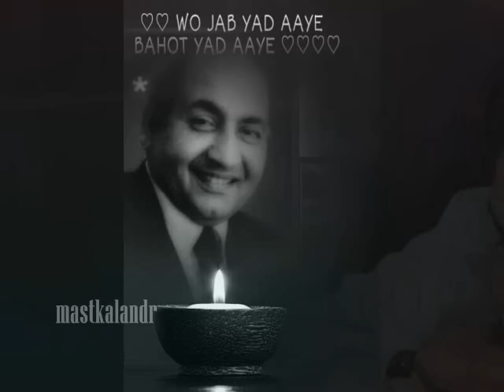kabhi na kabhi kahin na kahin koi na koi_Sharabi_DevAnand&Madhubala _Mohd.Rafi_Rajinder_M M_a trib..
Song: Kabhi na kabhi kahin na kahin,koi na koi to aayega..
Film : Sharabi,1964,
Singer : Mohammad Rafi,
Lyricist: Rajindra Krishan,
Music Director: Madan Mohan,
Writer/Director: Raj Rishi,
Cast: Dev Anand,Madhubala,Lalita Pawar,Rajnath,Badri Prasad,Daisy Irani,Ram Mohan,Radha Kishan,Sulochana,Ravikant,
Production Co: Black & White Movies,

Lyrics:-
Kabhi na kabhi kahin na kahin
koi na koi to aayega
apna mujhe banaayega
dil mein mujhe basaayega
koi na koi tho aayega
kab se tanhaa ghoom raha hoon
duniya ke veeraane mein
khaali jaam liye baitha hoon
kab se is maikhaane mein
koi to hoga mera saaqi
koi to pyaas bujhaayega
kisi ne mera dil na dekha
na dil ka paighaam sunaa
mujhko bas aawaara samjha
jisne mera naam sunaa
ab tak to sabne thukraaya
koi to paas bithaayega
kabhi to dega sannate mein
pyaar bhari aawaaz koi
kaun ye jaane kab mil jaaye
raste mein hamraaz koi
mere dil ka dard samajhkar
do aansoo to bahaayega

Storyline

Keshav lives a poor lifestyle in a small town in India along with his ailing father, Dinanath, mother, and a much younger sister, Munni. He is an alcoholic but after the passing of his father promises to abstain completely, much to the relief of his mother as well as his sweetheart, Kamala, as well as her businessman dad, Laxmidas, who arranges his employment at his Coal Mine, and arranges for them to get married on 20Feb1958. On February 16 Laxmidas cancels the marriage as Keshav relapses and his mother threatens to leave the town, and even Kamala refuses to speak with him. Shortly thereafter Laxmidas, on his deathbed, gets Kamala to promise to marry some one else, while Keshav, blacklisted by the entire community is well on his way to self-destruction as well as endangering lives of hundreds of coal mine workers. Written by rAjOo

Dev Anand
Dharam Devdutt Pishorimal Anand
26 Sept.1923 – 3 Dec.2011
was an evergreen actor,writer,director & producer his career spanned more than 65 years & will be remembered for his positive attitude towards life
Critics say his directorial ventures have always been ahead of its time.
Part of the Anand family, he co-founded Navketan Films in 1949 with his elder brother Chetan Anand.
Anand is regarded as one of the influential romantic actors in the history of Indian cinema,& will be remembered for his positive attitude towards life
Dev Anand has directed 19 films and produced 35 films of which 7 directorial ventures and 18 films respectively were commercially successful at the box office. He wrote the story for 13 of his films. Critics say his directorial ventures have always been ahead of its time. Dev Anand's films are well known for their hit songs